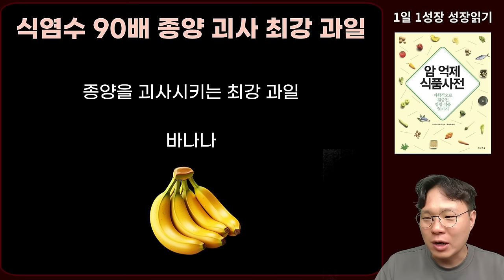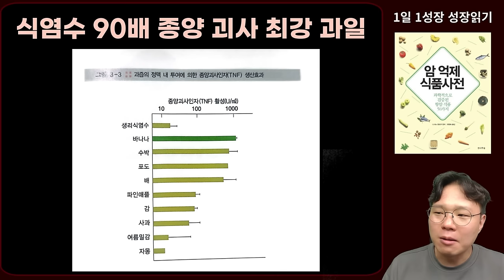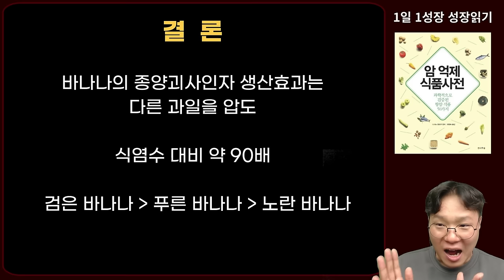안먹고 버리던 검정색 '이 과일' 항암 면역력 폭발하는 최고 과일입니다 I 과학적으로 검증된 항암식품 50가지 I 니시노 호요쿠 I 암이 사라지는 식사 I 암 억제 식품사전